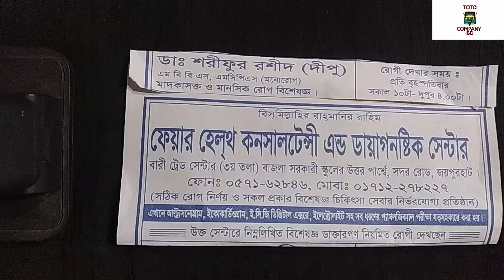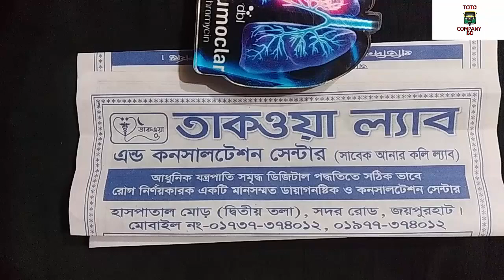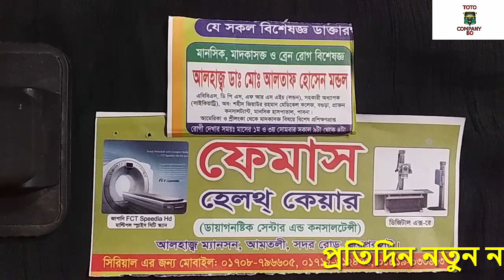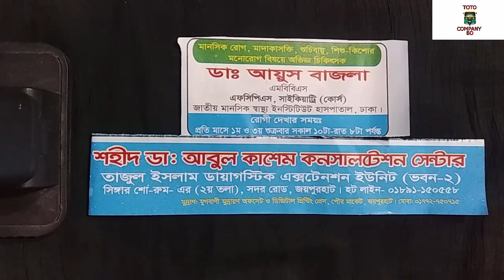Top 4 Psychiatrists Doctors in Joypurhat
জয়পুরহাট  জেলার সকল প্রকার   মনোরোগ বা মানসিক  রোগ বিশেষজ্ঞ ডাক্তারের নাম এখানে দিয়া রয়েছে ।
ওনারা কোথায় বসে , কত টাকা ভিজিট , কোন নাম্বার এ কল করলে সিরিয়াল দিতে পারবেন সকল কিছু জানতে পারবেন এই ভিডিও এর মাধ্যমে ।
আর কোন জেলার ডাক্তার এর লিস্ট দরকার কমেন্ট করে জানাবেন আমি দিয়ে দিব ইনশাল্লাহ ।